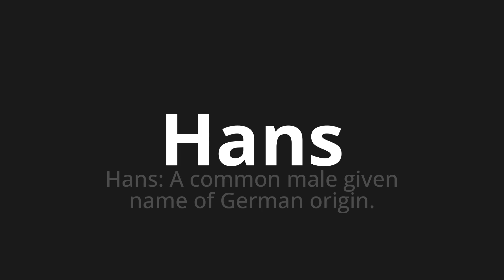How to pronounce Hans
Master the Pronunciation of 'Hans Which Means Hans' - which means : Hans: A Common Male Given Name of German Origin. 📝 with @PizzaPronunciation 🎓🗣️ - [Your Guide to Italian]

Learn to pronounce 'Hans' perfectly in Italian with our easy and engaging tutorial by @PizzaPronunciation! 📖📽️ In this comprehensive video, we provide you with native speaker examples 🗣️👂 and phonetic breakdowns 🎵 to ensure you get the pronunciation just right.

How to say Hans in Italian